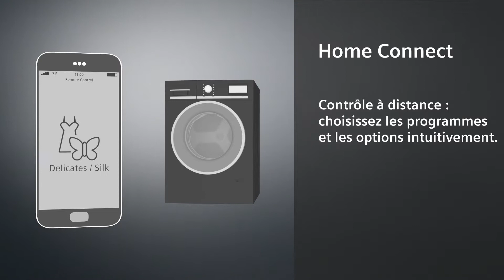Lave-linge connecté : contrôlez votre lave-linge Siemens avec Home Connect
Découvrez une nouvelle dimension de contrôle et de praticité avec le lave-linge connecté Siemens équipé de la technologie Home Connect. Ce mariage ingénieux offre une expérience de lavage moderne, vous permettant de gérer votre lave-linge Siemens de manière intelligente et intuitive.

L'aspect central de cette avancée est l'application Home Connect, qui vous offre un contrôle total de votre lave-linge connecté depuis votre smartphone ou tablette. Que vous ayez un lave-linge séchant Siemens pour plus de polyvalence ou un lave-linge encastrable Siemens pour une intégration discrète, l'application Home Connect est votre portail vers une gestion facile et personnalisée de vos lessives.

Grâce à l'application Home Connect, vous pouvez surveiller le statut de votre lave-linge Siemens à distance, vérifier les temps restants des cycles en cours, et même recevoir des notifications lorsque le lavage est terminé. Cela signifie que vous avez un contrôle total sur votre buanderie, peu importe où vous vous trouvez.

Une caractéristique particulièrement appréciable de l'application Home Connect est la possibilité de régler la quantité d'eau de votre machine à laver en fonction de la charge de linge. Cela garantit une utilisation efficace des ressources, réduisant ainsi l'impact environnemental de votre appareil tout en vous offrant des résultats de lavage optimaux.

Que vous choisissiez un lave-linge à hublot Siemens pour son design moderne ou un lave-linge encastrable Siemens pour une intégration harmonieuse dans votre espace, les lave-linge connectés avec l'application Home Connect apportent une dimension nouvelle à la gestion de vos tâches ménagères.

En conclusion, le lave-linge connecté Siemens avec la technologie Home Connect transforme votre buanderie en un espace intelligent. Profitez de la commodité de contrôler et de personnaliser vos cycles de lavage à distance, tout en optimisant l'efficacité de votre appareil grâce à l'application Home Connect. Une façon moderne et intelligente de gérer votre lessive au bout de vos doigts !